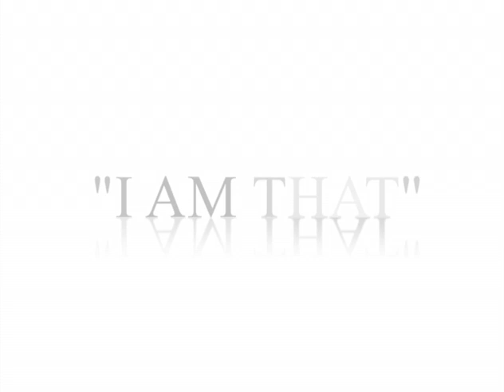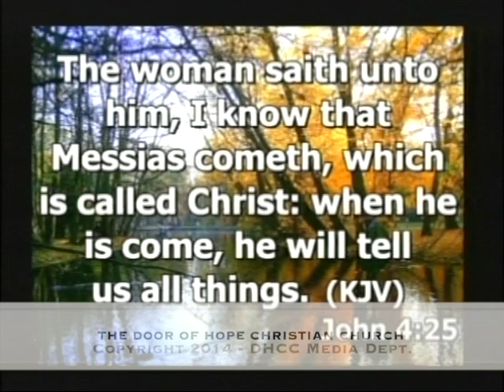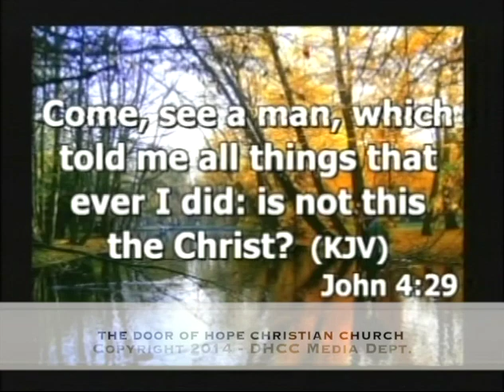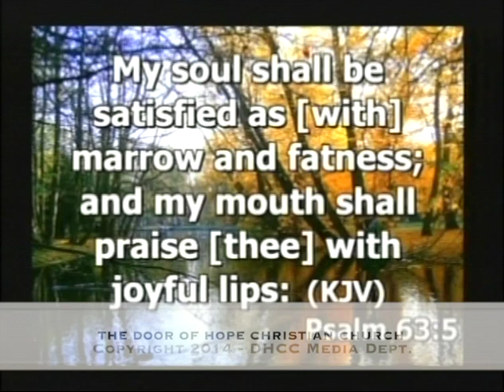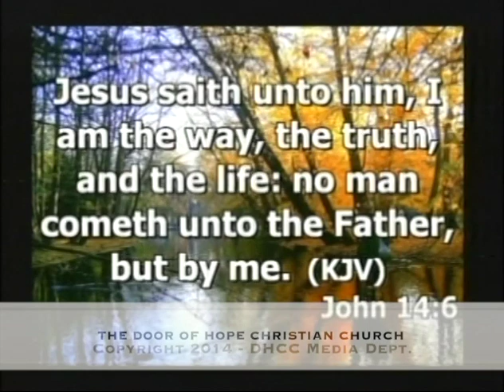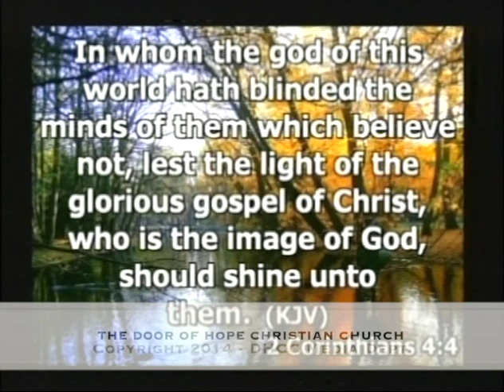"I AM THAT" D141130B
The Door Of Hope Christian Church